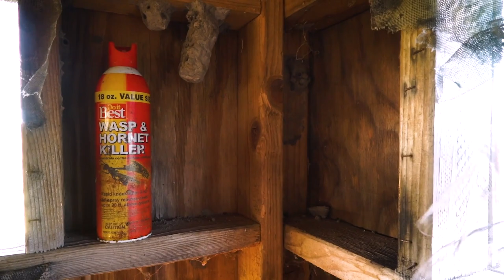Wildlifers TV | S2 | E11 - Some Gave All, All Gave Some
This week, we join the Wildlifers for their favorite hunt of the season as they show their honor and respect to three Purple Heart recipient Veterans, by hosting them at Mellon Creek Ranch for a time of reflection with their new friends, and a whole lot of hunting fun.